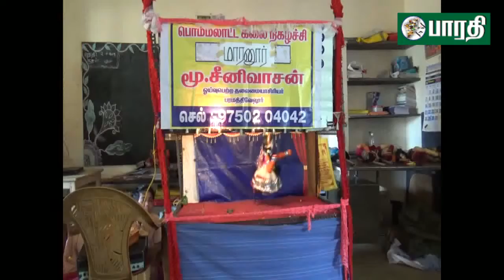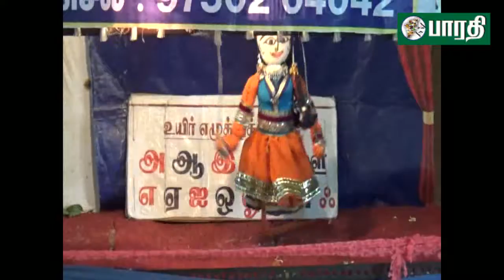சத்தியமங்கலம் : அரசு பள்ளியில் கல்வி குறித்து பொம்மலாட்டம் மூலம் விழிப்புணர்வு